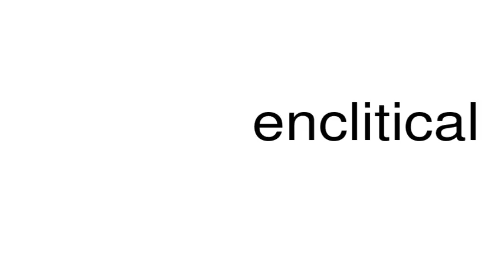How to pronounce enclitical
This is a satire channel. This is a satire channel. How to pronounce the word enclitical.